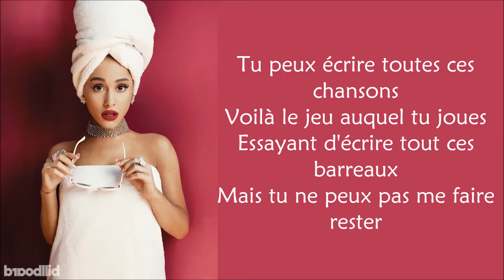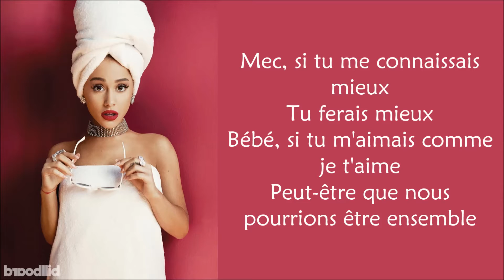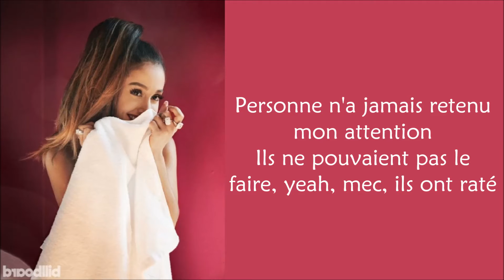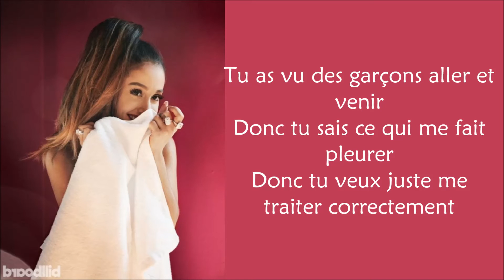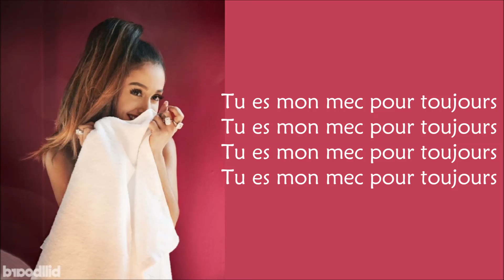Ariana Grande ~ Knew Better / Forever Boy ~ Traduction Française (+Audio)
Bon visionnage et n'oublies pas d'acheter "Dangerous Woman" dès maintenant ! ❤️‍👯